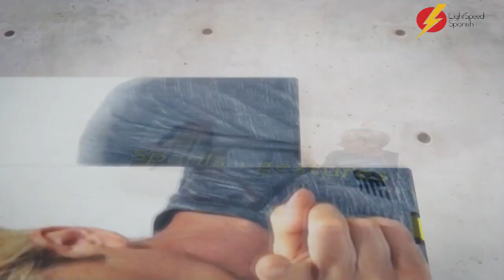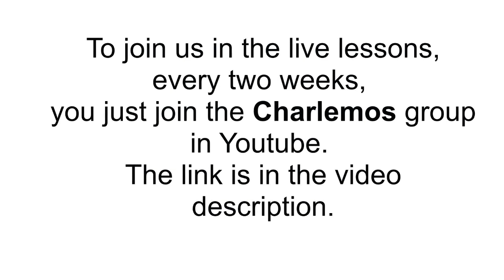60 Beginners Y vs E and O vs U in Spanish LightSpeed Spanish